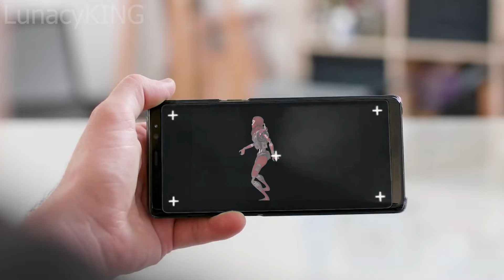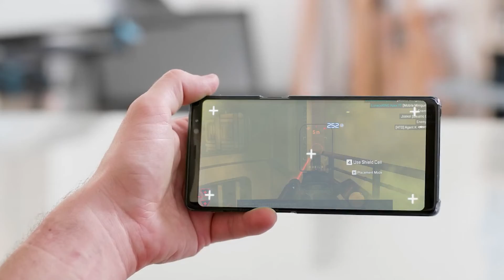I was Acting